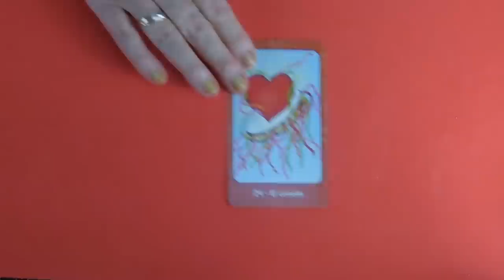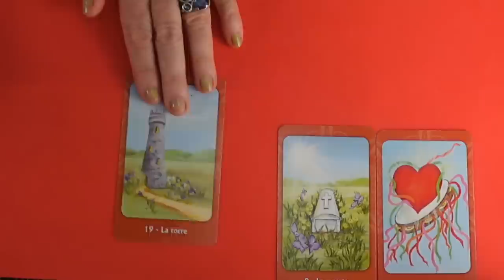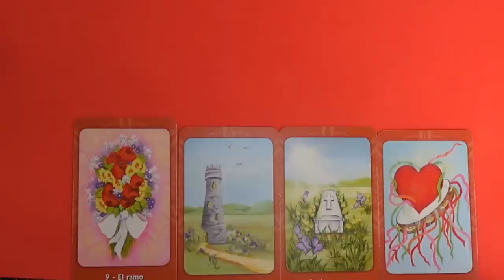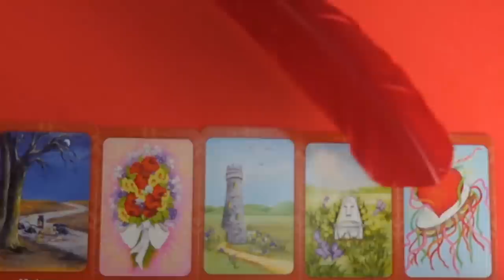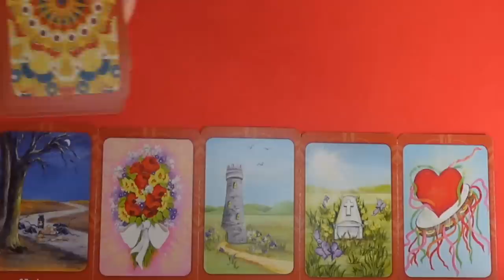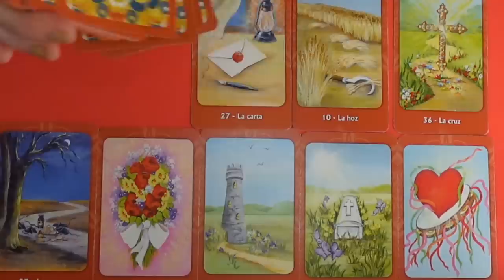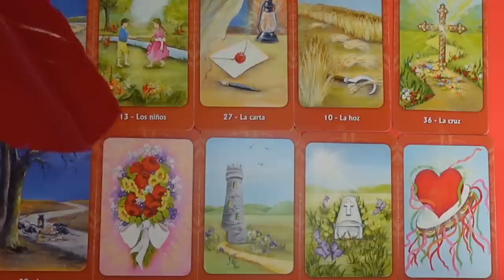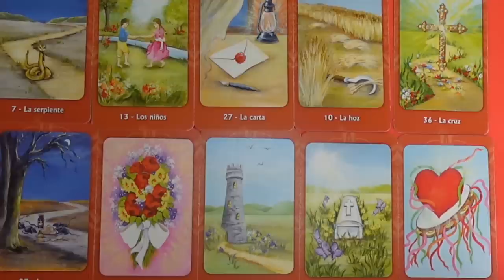A szerelem útban van hozzád, jön egy jó hír❤jóslás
Kép: shutterstock/Manfred Ruckszio

Telefonos elérhetőségem jóslásra:
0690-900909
750Ft/Perc

Átutalás:
Erste Bank
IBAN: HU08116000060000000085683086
BIC: GIBAHUHBXXX
Tulajdonos: Dendera Susanna Medici

Védikus Csillagjegyek:
Kos: kb. Április 13-tól Május 13-ig
Bika: kb. Május 13-tól Június 14-ig
Ikrek: kb. Június 14-től Július 15-ig
Rák: kb. Július 15-től Augusztus 16-ig
Oroszlán: kb. Augusztus 16-tól Szeptember 16-ig
Szűz: kb. Szeptember 16-tól Október 16-ig
Mérleg: kb. Október 16-tól November 15-ig
Szkorpión: kb. November 15-től Dezember 15-ig
Nyilas: kb. December 15-ől Január 14-ig
Bak: kb. Január 15-től Február 12-ig
Vízöntő: kb. Február 12-től Március 13-ig
Halak: kb. Március 13-tól Április 13-ig